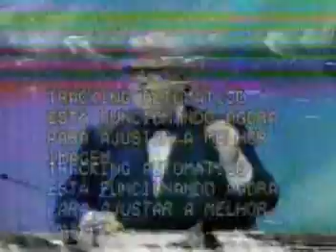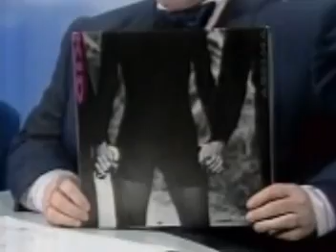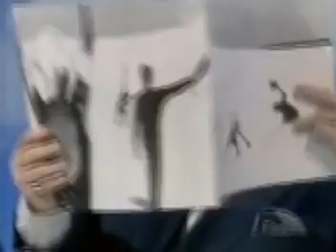Kid Abelha no Jô Soares 11:30h SBT 1991 1/3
Kid Abelha divulga Tudo é Permitido no Jô Soares 11:30h - SBT - 1991